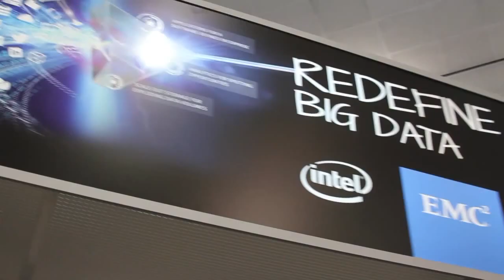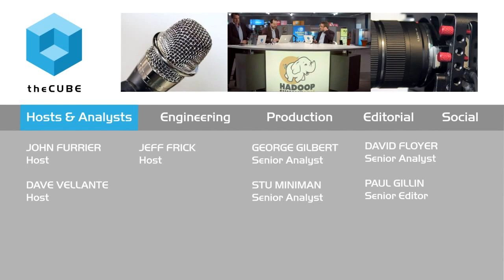Wrap Up Day 3 | Hadoop Summit 2015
01. Wrap-Up Day 3 of Hadoop Summit 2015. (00:28)
02. Analysis and Highlights of Hadoop Summit. (02:06)
03. Is Spark Ready for Prime Time?. (04:52)
04. The Transformation of the Hadoop Ecosystem. (06:05)
05. Building on the Hadoop Platform and the Data Battleground. (08:27)
06. Governance and Security. (09:55)

Spark is hot, but not ready for prime time

theCUBE cohosts John Furrier, Jeff Frick, and George Gilbert discussed the convergence of Cloud and analytics as they concluded talks for the recently concluded Hadoop Summit 2015.
Furrier noted that Hadoop, an open-source data management tool, has proven its place as far as the Cloud is concerned, winning the hearts of Cloud service providers. “Hadoop is ready for prime time,” he said. “That said, there is a world bigger than Hadoop. Spark [an alternative to Hadoop MapReduce] had an undercurrent throughout the show. Also, a lot of people validated our thesis that the next level of analytics, real time, streaming, will all be powered by the cloud, certainly in the enterprise.”

The importance of the Open Data Platform

Gilbert discussed the challenge in balancing innovation with potential for complexity. He also gave his take on the Open Data Platform (ODP). ODP, a shared industry effort by organizations like General Electric, IBM and Hortonworks, focuses on promoting and advancing the state of Apache Hadoop, as well as Big Data technologies for the enterprise.

“Apache Software Foundation has done an amazing job of incubating and releasing individual projects,” he said. “When you get to a Hadoop product, it’s really an ecosystem. We needed something to unify those individual components, and ODP is a very important step in that.”

Spark got attention at Hadoop Summit, although theCUBE cohosts believe the framework has to gain some experience before it joins the “prime time” offerings. “Spark hasn’t gone through the hardening process that Hadoop has gone through for the enterprise,” said Frick. “But ISVs are starting to build tools on top of it.”